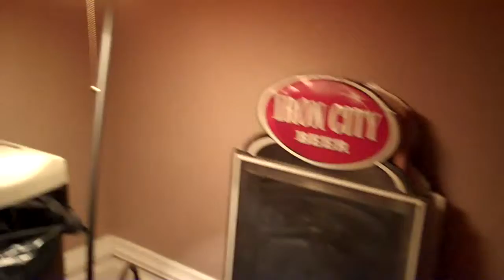The Strahler House 11-28-10